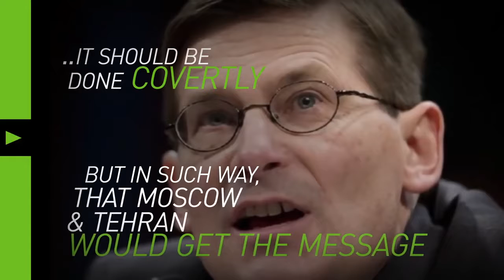The U S should start killing Russians and Iranians in Syria Mike Morell, former acting CIA boss